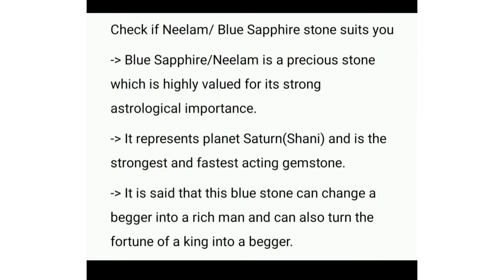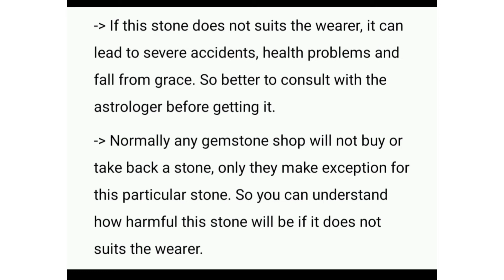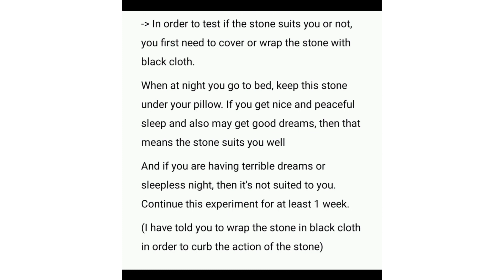जांचें कि क्या नीलम पत्थर आप पर सूट करता है | Check if Neelam suits you(hindi)